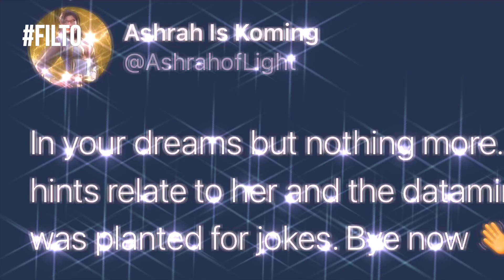MORTAL KOMBAT 11: MILEENA IS HERE HATERS SUCK IT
CONGRATULATIONS MILEENERS WE DID IT, I’m so proud of you all for being so vocal and believing that our kahnum would return! This is a celebration we will never forget! Enjoy the fan cam Mileeners you deserved it!